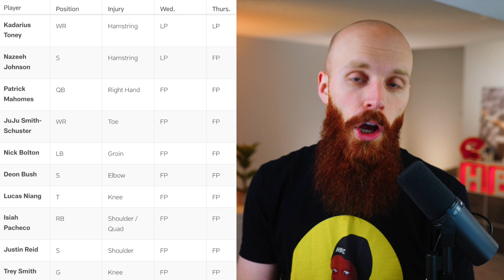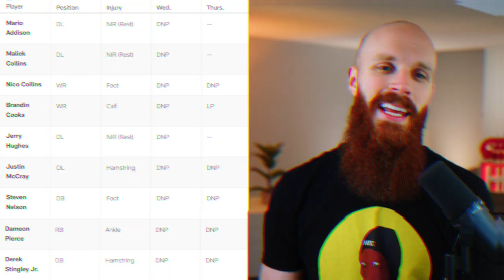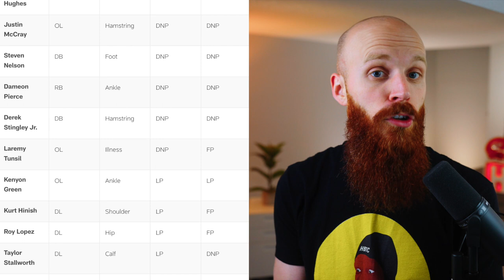A very CONTROVERSIAL referee is back for Chiefs vs Texans!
Your daily Chiefs news featuring an updated injury report, L'Jarius Sneed's touchding INT story and Carl Cheffers reffing this game vs the Texans

🕐 TIME STAMPS 🕐
0:00 - Mahomes right hand
2:31 - Texans Injury Report
3:17 - Niang, Kinnard update
6:21 - Frank Clark Chronic issues
7:05 - Sneed's INT for his brother
8:43 - Controversial Ref Cheffers

Cole DeRuse
705-B SE Melody Ln #218
Lee's Summit, MO 64063